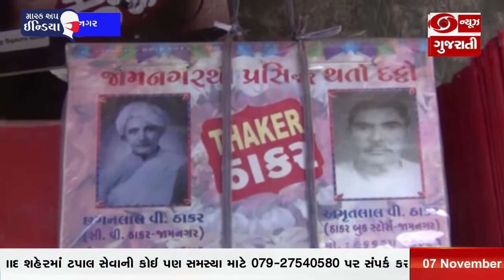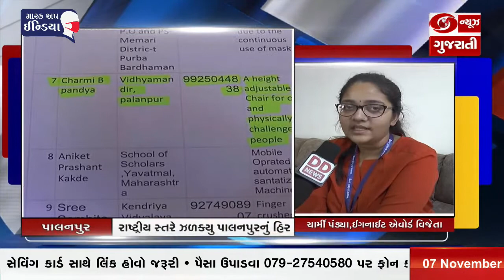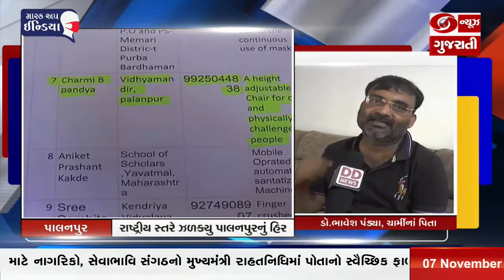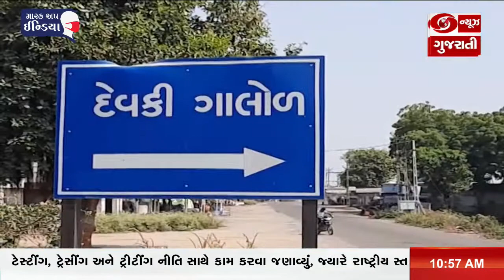Army Chief MM Naravane calls on Nepal PM K.P. Sharma Oli| FIRST NEWS| 07-11-2020